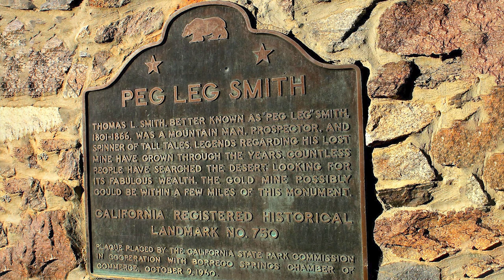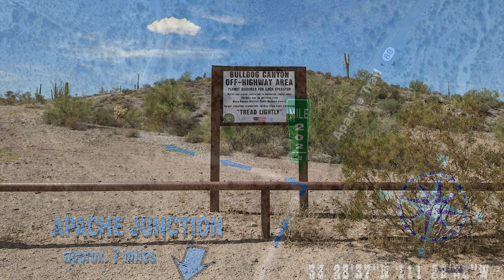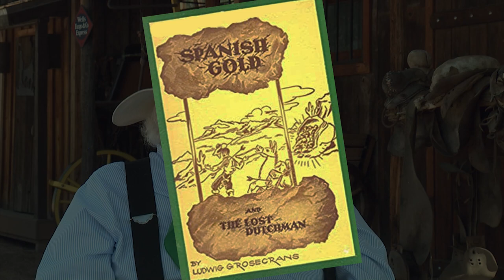The Sage of Superstition Mountain: Doc Rosecrans' Legendary Tale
Journey into the mystique of the Superstition Mountains with Hank Shaffer as he unravels the fascinating story of Doc Rosecrans, a man as complex as the rugged peaks he called home. In 1946, Rosecrans settled in this mysterious land after befriending Sina Lewis and staking a claim on the Lazy Doc mine. His passion for the area's geology and the allure of the Lost Dutchman Mine drew people from all over the world to his doorstep. Known as the "Sage of Superstition Mountain," Rosecrans shared his wisdom and warned of the mountains' dangers, becoming a living legend in his own time. Discover the man behind the legend and his enduring connection to one of Arizona's most enigmatic landscapes.

Gear used to make this video:

1. Adobe Premier Editing Software
2. Adobe After Effects
3. Abobe Photoshop
4. Westcott Flex Daylight Set
5. Sanken COS-11D Lavalier Mic
6. DJI Mavic 3 Drone
7. Epic GoPro / Action Camera Mount for your Boat
8. Dracast Pro On-Camera Light
9. Dracast Halo Ring Led Light
10. Nikon Z9 Mirrorless Digital Camera
11. Sony PXW-FX9 XDCAM 6K Camera System
12. Quick Release Shoulder Plate
13. The New Pelican Air Travel Cases!
14. Westcott Scrim Jim
15. Sony A7 4k Video and Still Second Camera
16. Go Pro 10